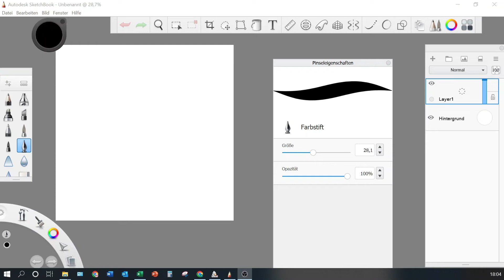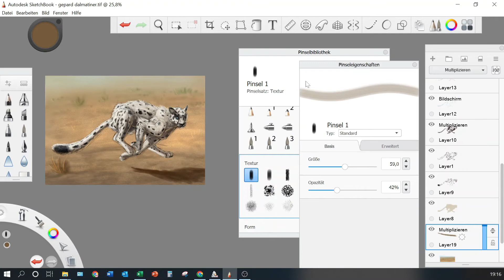Speed Painting Video - Cheetian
Cheetian? What is this? Well, this is a mix of a cheetah and a dalmatian :) I was inspired by another artist who drew a dalmatian, but it kind of looked like a cheetah. So I decided to draw a ... Cheetian! I also tried to experiment with the colors, lighting, etc. This wasn't meant to be a great, fantastic piece of work. It was meant more for practice. But even just through practice you can achieve a great work and it's always a surprise what comes out :D
Me drawing - Cheetian (cheetah + Dalmatian)

Final Work: 01:24
Tools:
🐾 Drawing Software: Sketchbook app for computer (Windows 10)
🐾 Screen-Recorder: OBS Studio app (free)
🐾 Video edited with: Wondershare Filmora (bought it)

🐾 Ivymusic - Calm Background For Video

Or Direct Message / Instagram / Twitter / DeviantArt / Facebook / TikTok